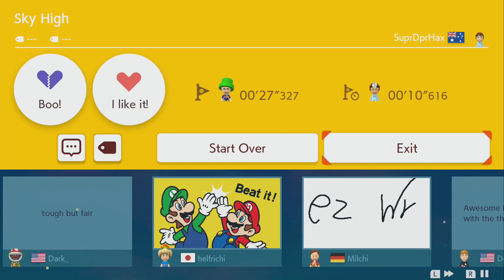Sky High by SuprDprHex - Super Mario Maker 2 - No Commentary 1bu